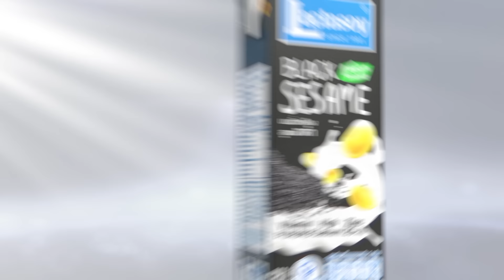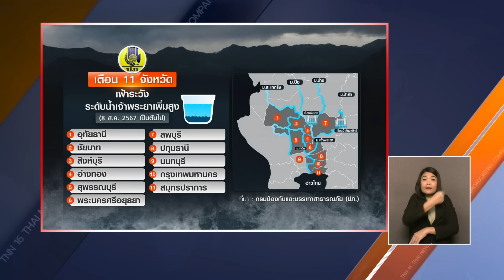เตรียมรับมวลน้ำเหนือ เตือน 11 จังหวัดรับน้ำเจ้าพระยาล้น I TNN ข่าวเที่ยง I 7-08-67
ช่
ปภ.แจ้งเตือน 11 จังหวัด รวมกทม. ให้เฝ้าระวังระดับน้ำในแม่น้ำเจ้าพระยาเพิ่มสูงขึ้น เนื่องจากมีมวลน้ำเหนือไหลลงเจ้าพระยา ทำให้เขื่อนเจ้าพระยาต้องระบายน้ำเพิ่ม ขณะที่หลายจังหวัดภาคเหนือยังมีฝนตกต่อเนื่อง
องทางติดตามสถานีข่าว TNN ช่อง16